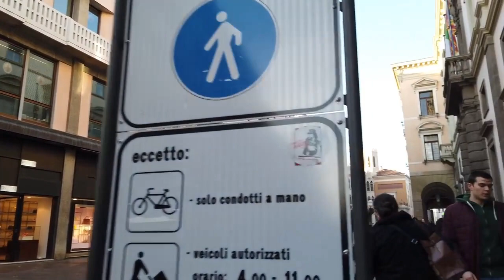Walking Padua Italy | Italy Padua Walking Tour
Walking Padua Italy | Italy Padua Walking Tour | Italy Walking. Walking through the beautiful town of Padua in Italy. See the tourist attractions and natural beauty that this picturesque city has to offer.

We'll visit amazing cities around the globe and find out how they are different. Join me as I explore new cultures, and enjoy the sights.